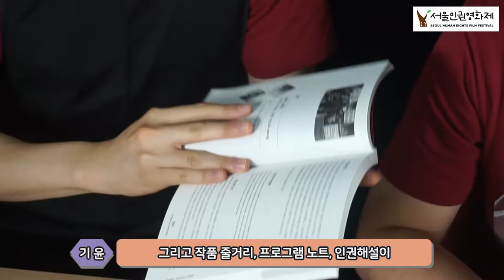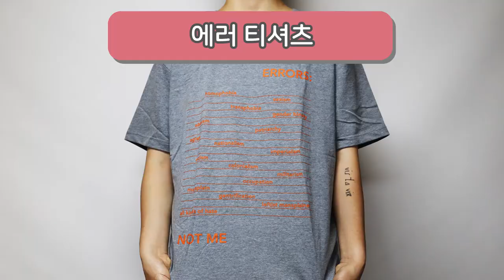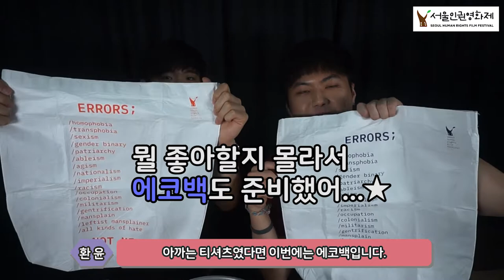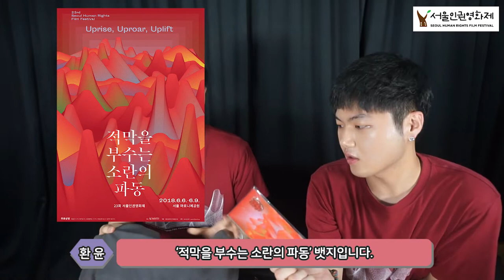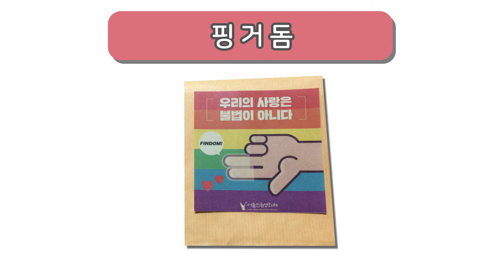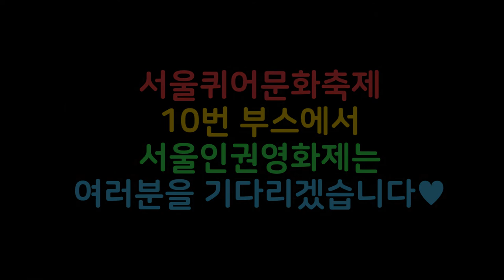[서울인권영화제] 2018 서울퀴어문화축제 부스 참가!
올해도 서울퀴어문화축제에서 서울인권영화제를 만날 수 있습니다. "퀴어들의 천국은 없다: No to Pinkwashing" 이야기도 만나고, 여러 기념품으로 서울인권영화제를 후원해주세요!